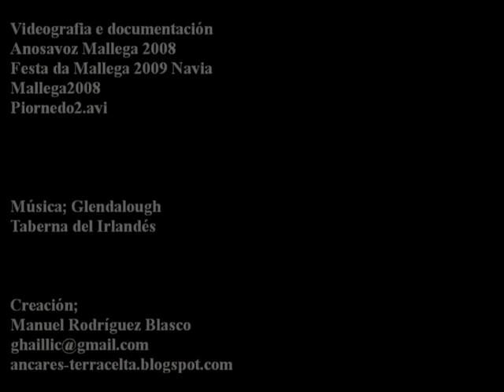A Mallega nos Ancares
Nestes tempos hai uns anos, todos os vilares dos Ancares estarían cheos de movemento e festas. No verán todos os habitantes das parroquias facian a "Mallega" ou "Malla" na que xustabanse pra facer a seitura do centeo, convertendo este duro traballo en unha festa. Desde a nostalxia e querendo que non se perdan os nosos raigames e tradicions, facemos este video como homenaxe a todos eles!